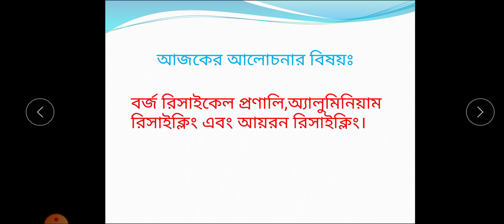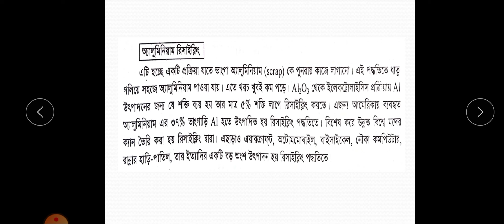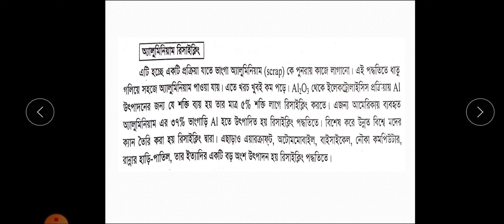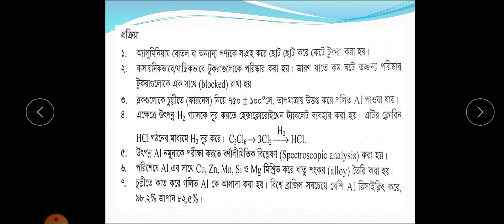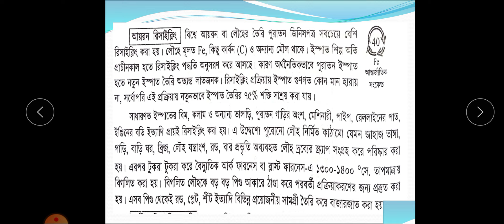Class:11-12,Subject:Chemistry(2nd) Chapter :5, Lecture:25,Total Lecture:83,Teacher:Mst.Naznin Akter